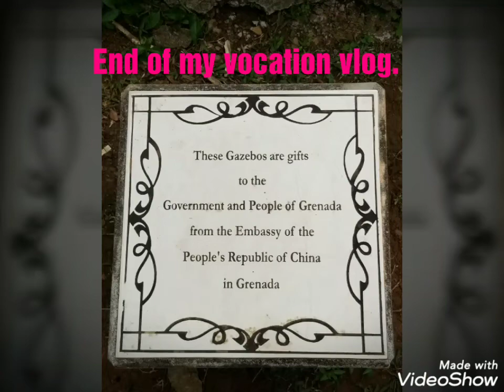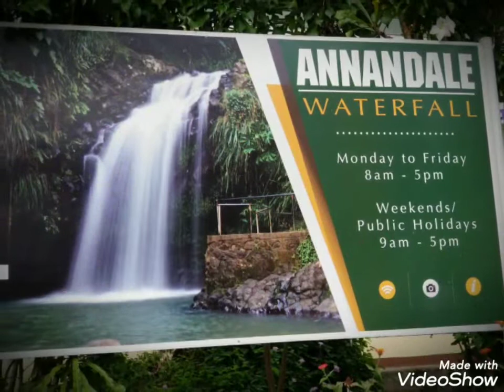Grenada|vacation|Annadale Falls|Family|Beach|Caribbean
Saint Georges, Grenada,